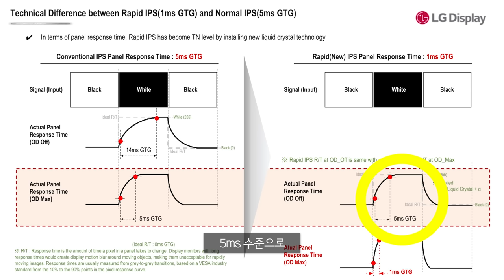제가 2년동안 기다렸던 QHD 144HZ 끝판왕 모니터 드디어 나왔습니다 / LG 27GL850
이 영상은 "LG전자"로부터 지원을 받아 제작되었습니다

제품명 : 27GL850
가격 : 79.9만원
출시일 : 2019년 8월

요약
1. 27인치 QHD 144HZ
2. 나노 IPS HDR10
3. GtoG 1ms